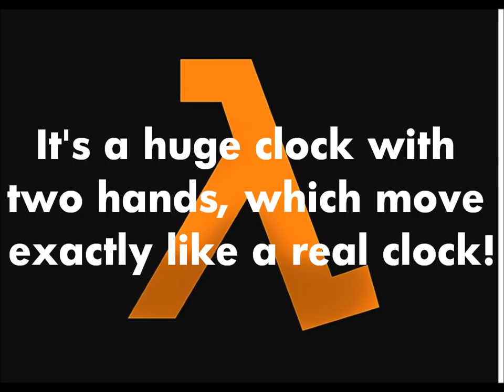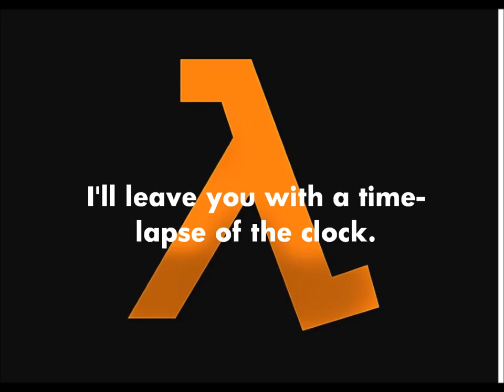Minecraft Analogue Clock - Seconds Minutes Hours, Stopwatch, Countdown and Alarm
Please watch in 1080p and full-screen for best results!
Hello!
This is my second big Minecraft redstone creation.  An analogue clock!  A proper one mind you!  None of this "redstone torch for every quarter of an hour" business! =P

It has hands for seconds, minutes and hours.
The three modes are:

Clock - 12 hour clock with minute and hour hand with two 7-segment displays for the seconds.  Proper clock face, with all 60 markings.  Hour hand moves every 12 minutes, minute hand moves every minute, like a real clock.

Stopwatch - Up to 1 hour timer, from 0:00 to 60:00 at the flick of a switch.

Countdown Timer - Select what time you want using two buttons, then flick a switch to count down to 0.

You can also program an alarm to sound whenever you want!

Thank you very much for watching, and I will be happy to post more footage of this, since I couldn't realistically get all 12 hours onto YouTube as well as how it works.

Music is:

JCRZ - Time in my head
Paniq - Psy Rider
JCRZ - Kernel Fusion

If you watched 'till the end and read this; here, have a huge chocolate-chipped cookie!